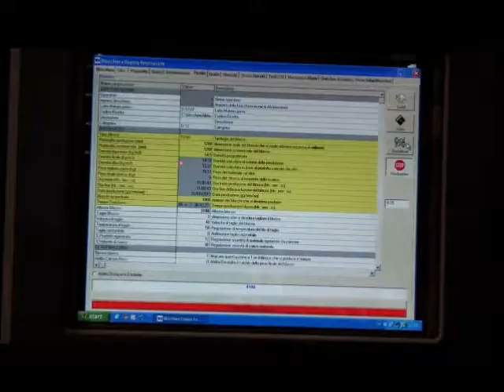Double Adjustment Block Moulder for Expanded Polystyrene (EPS) | Tecnodinamica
Introducing our Double Adjustment Block Moulder for Expanded Polystyrene (EPS):

Our Double Adjustment Block Moulder is a cutting-edge machine designed to elevate EPS block production to new heights. With its innovative dual adjustment capabilities, this moulder offers enhanced versatility and precision, catering to a wide range of EPS block sizes and densities.

Tecnodinamica is a pioneering company specializing in the design and manufacturing of industrial automations, machinery, and plants for the production and processing of expanded polystyrene (EPS) blocks. With over 30 years of experience in the field of industrial automation, our commitment to continuous technological research and meticulous material studies has propelled us to the forefront of the industry. Our dedication to quality and innovation has cemented our position as a leading company in this sector.